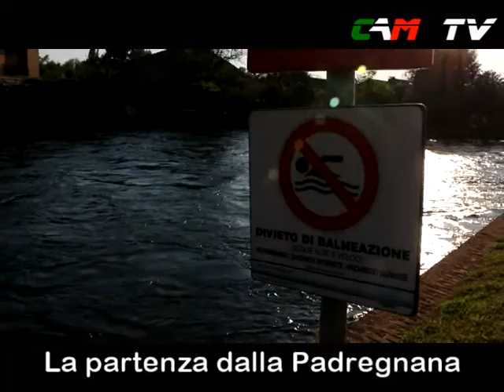Discesa del Naviglio Grande